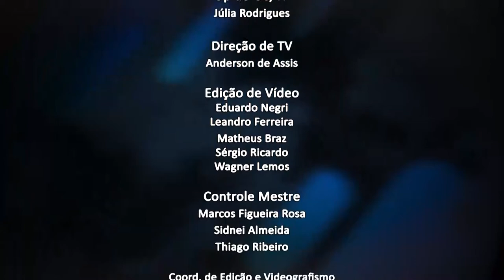Jornal da Alerj - 30/09/21